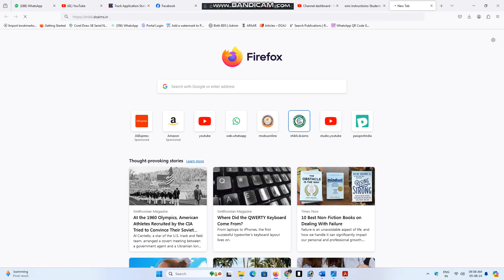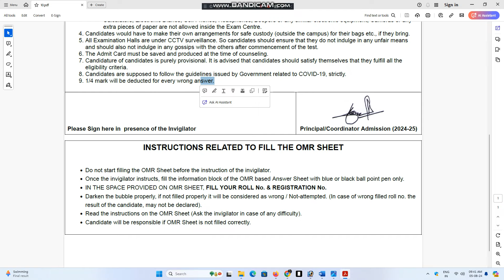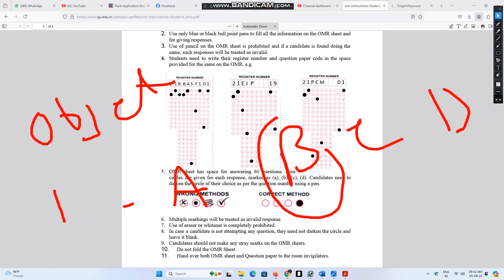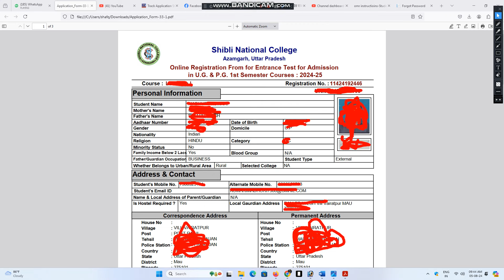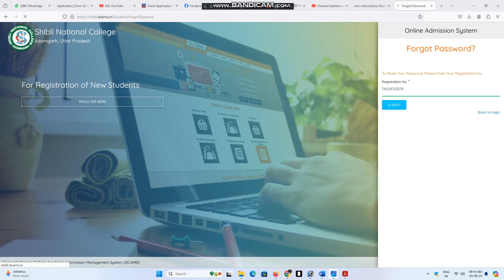Shibli National College Entrance देने से पहले ज़रूर से देखें|| कैसे मिलेगा Admission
shibli collage ka admit card kaise download kare

shibli National collage ka admit card kiase download karen

How to download shibli national college admit card

shibli Nation college admit card download

How to download admit card shibli National college

baexamadmitcard2024|baadmitcardkaisedownloadkare|babscbcomadmitexamcardcard2024and
baexamadmitcard2024|baadmitcardkaisedownloadkare|babscbcomadmitexamcardcard2024